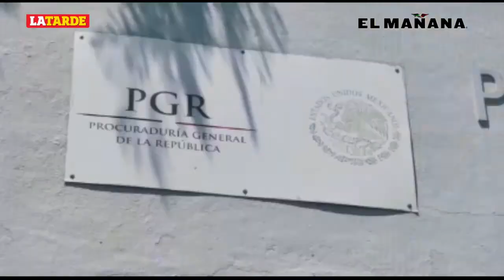Sorprende PF por carretera a 33 centroamericanos